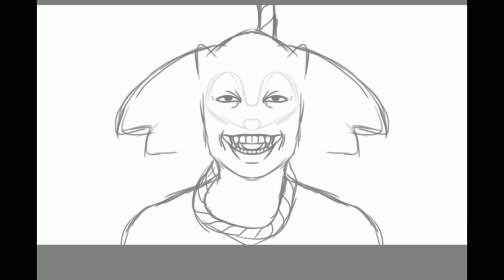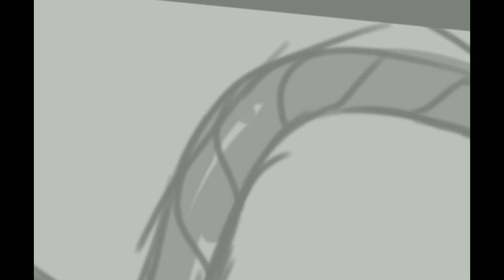Death of Buttcheek Sonic 2 [WARNING: Dark] | Commission | How to use Autodesk Sketchbook Android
I was commissioned by Jayden Hill to draw the thumbnail for his new video!

Phone app: Sketchbook by Autodesk

Outro: JPB - High

A little about what do: I speedpaint digital portraits and digital fan art, a well as experiment with new art styles. Digital art (along with traditional art) is my forte, but I also sculpt. There's a low chance you'll see that content tho, bcuz I don't have a decent camera. So you'll mostly just see speedpaint digital portraits and digital fan art, an art time lapse of a lot of my work, celebrity portraits, digital portraits of people I find on Instagram, and occasional animations. (Y'all know I'm doing this for the keywords. 😅)